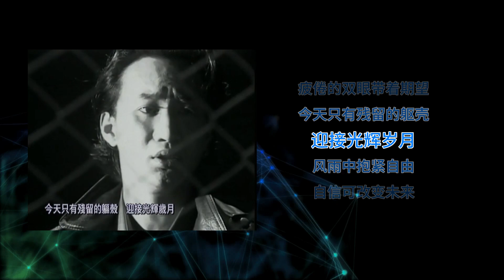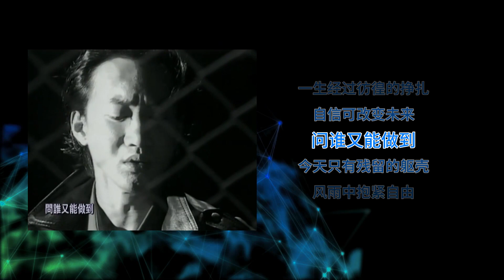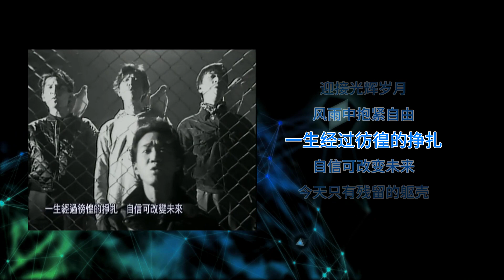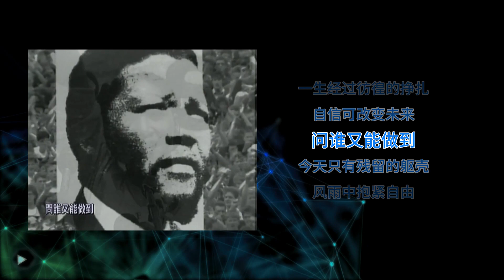【Hi-Res无损】《光辉岁月》-BEYOND 高清无损MV